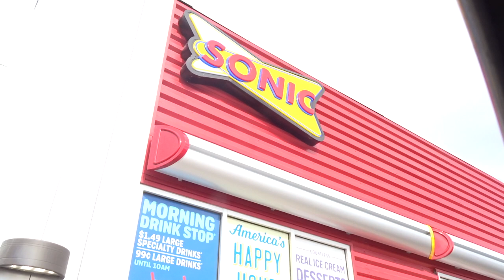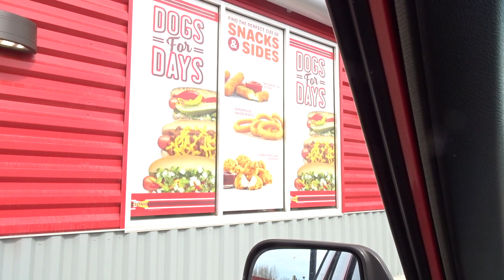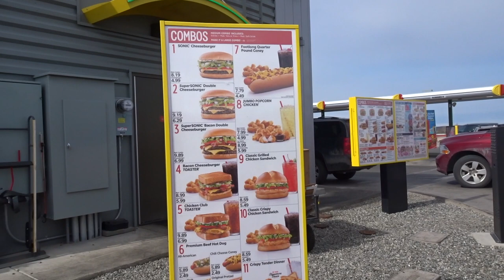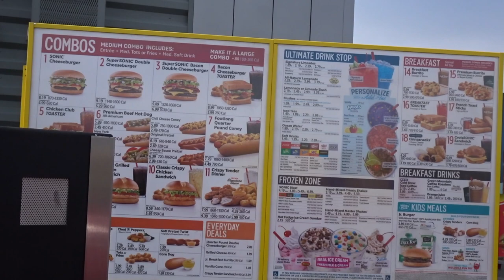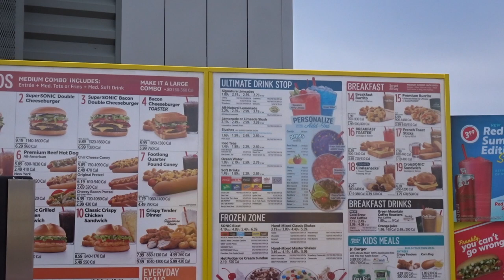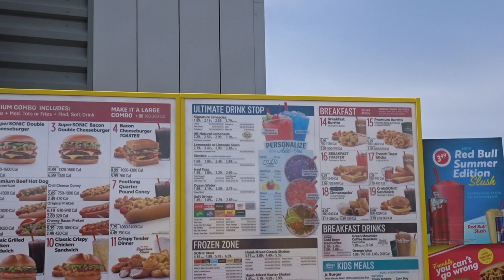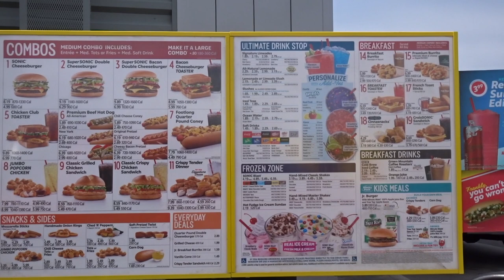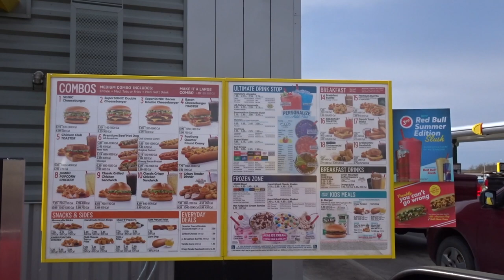Eating Sonic in Alaska | Food Review